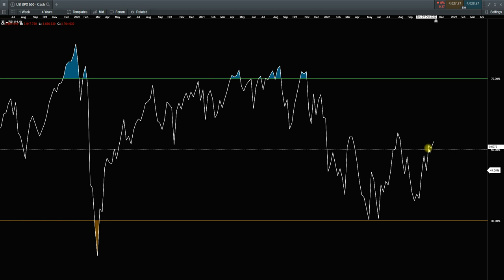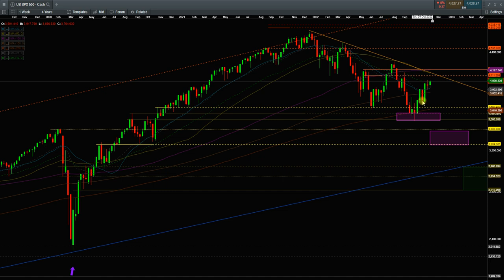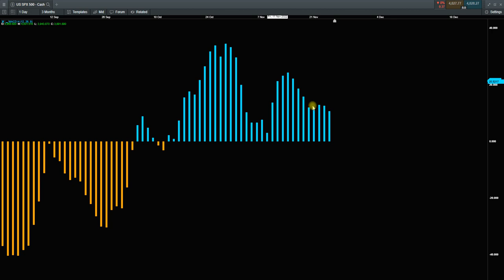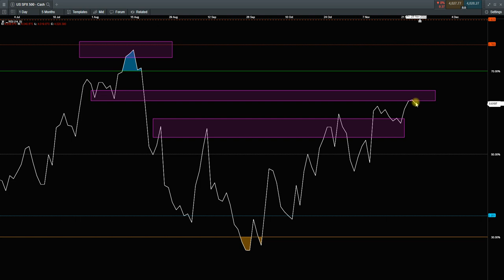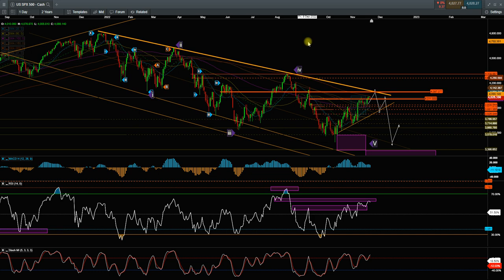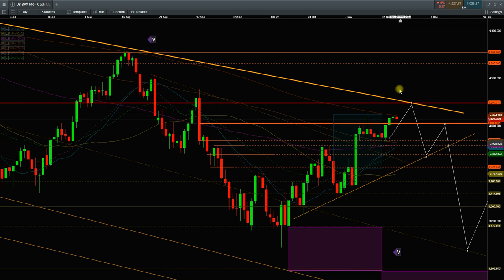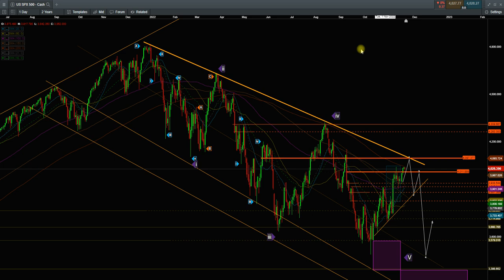S&P500 (SPX) Weekly Analysis November 26th, 2022 technical analysis#stock_market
In this video, I am talking about different time frames for S&P 500 price chart

Contents in this video:
00:00 - Introduction
00:13 - S&P 500 (SPX) Monthly Price Action Analysis
03:05 - S&P 500 (SPX) Weekly Price Action Analysis
07:01 - S&P 500 (SPX) Daily Price Action Analysis